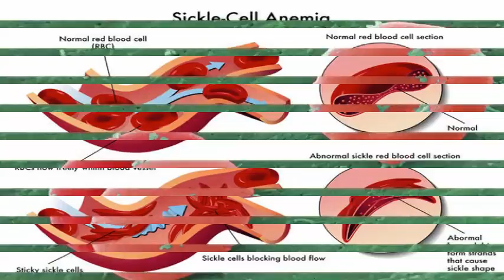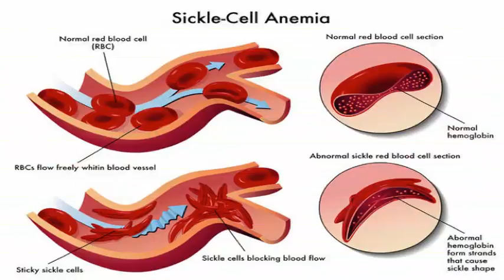New Bluebird Bio Treatment: Cured Sickle Cell.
A promising sickle cell gene therapy procedure has left a French teenager with no signs of the disease 15 months after treatment, raising hopes that someday could be used by millions of people suffering from genetic disorder. The news is especially encouraging because the patient has been producing normal blood cells even though he is no longer taking medications or regular blood transfusions.

Physicians at the Necker Children's Hospital in Paris performed the procedure on the young man when he was 13, according to the BBC, after the disease wreaked havoc on his body since he had to undergo hip replacement and spleen removal. Sickle cells cause the normally round red blood cells to deform into a curved, sickle-like shape. That means cells can cluster during their oxygen journey through the body, potentially blocking the flow of blood to vital organs.

The patient's sickle cell was so severe that doctors decided to try a gene therapy that modified the DNA extracted from the bone marrow to create the right type of red blood cells. More than a year, the patient is still producing the correct type of blood, no longer needs treatment, and has been able to resume all normal daily activities, according to a study published in the New England Journal of Medicine NEJM.
The biotechnology-based Massachusetts Bluebird Bio, which created the treatment used in the LentiGlobin BB305 study, has received an advance designation of the Food and Drug Administration's therapy for the experimental product.

We are pleased to see this case study published in NEJM and shared with the wider research community. The successful outcome in Patient 1204 demonstrates the promise of treatment with LentiGlobin gene therapy in patients with severe sickle cell disease and serves as a guide to our efforts to optimize outcomes in future patients The doctors involved in the study caution us to call it an authentic cure Since this has been demonstrated only in one patient. Large-scale trials are necessary before determining widespread efficacy. But for now, the technique of gene therapy has a convincing proof of concept.